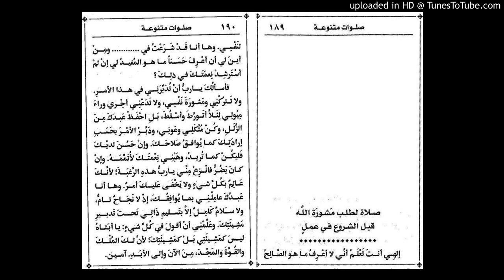الأجبية: صلاة طلب مشورة الله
الأجبية كتاب يحتوي الصلوات التي رتبتها الكنيسة القبطية الأرثوذكسية ليستخدمها أبناؤها في الصلاة على مدار اليوم.
سبع صلوات (باكر، الثالثة، السادسة، التاسعة، الحاديةعشر، الثانيةعشر، نصف الليل)، بالإضافة لصلاة الستار وصلوات قصيرة (للتوبة، والاعتراف، والتناول، والأكل).
تتكون هذه الصلوات من مزامير وقطع من البشائر الأربعة وصلوات أخرى.

تم استخدام الأجبية- طبعة دير مارمينا، والالتزام  بقراءة سليمة واضحة، مع تلاوة الصلاة بلحن بسيط يخدم المعنى وروح الصلاة.

تم تسجيل مقدمة وختام  الصلاة منفصلين عن الصلوات.